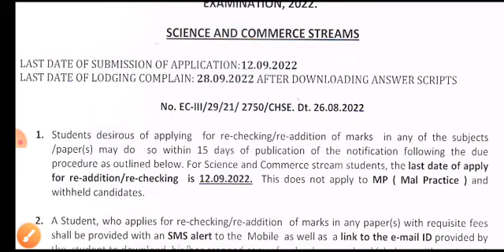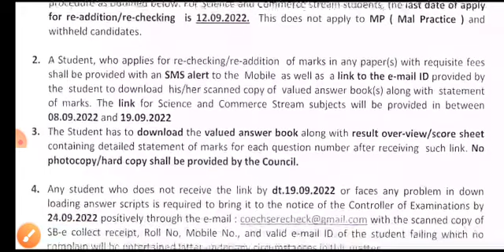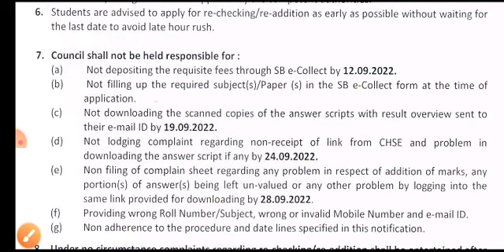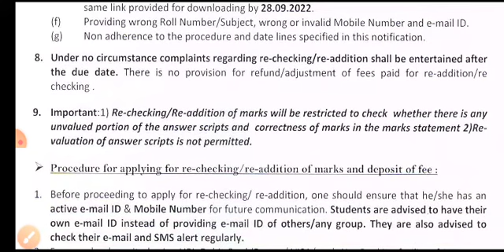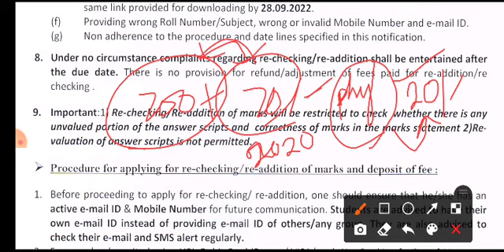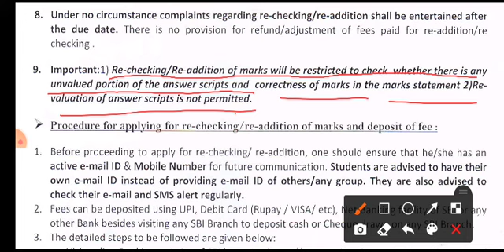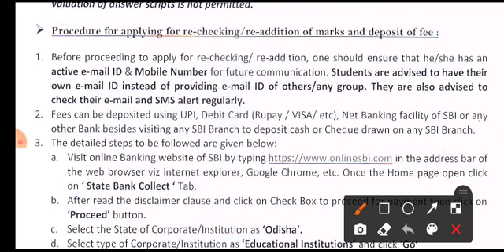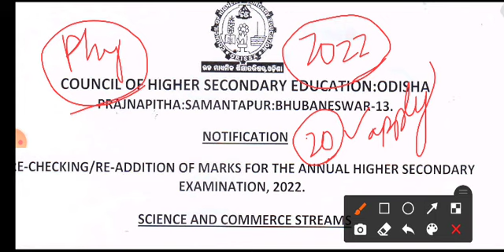RECHECKING READDITION FOR CHSE 2022//KNOW Details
Your doubts regarding RECHECKING & READDITION # physics180
Rechecking RESULT CHSE,2022//2nd pass rechecking result Chse 2022
chse2022 rechecking result out/readdition 2022 science/arts/commerce#physics180
for rechecking result contact your college or go to council office

Plus two rechecking result,
2 rechecking result declared,
Check 2 recheck mark,Plus two recheck mark,Plus two recheck mark 2022,
12th recheck mark,2,
Rechecking result,